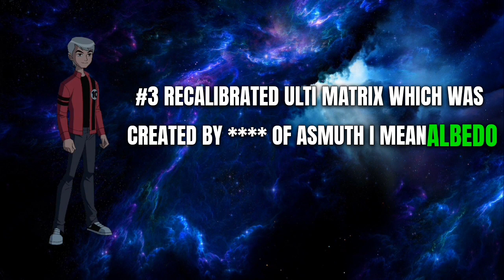Dark secrets of Vilgax I bet you are not aware this. Every ben10 fan must watch video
don't take it seriously it was only funny content